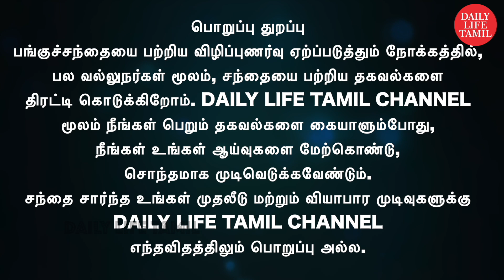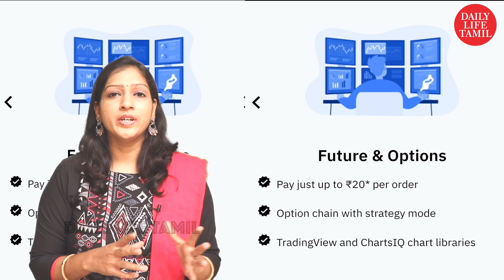Life Insurance பற்றிய முழுமையான விளக்கம்? | Share market in tamil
இந்த மாதிரி காலகட்டத்தில் நாம் எடுக்க வேண்டிய insurance என்ன?
தற்போதைய சூழலில் Life Insurance எடுக்கும்போது முக்கியமாக

❤️ Follow The Link To Open DEMAT & TRADING Account with UPSTOX & Free PREMIUM Rocket Calls❤️
🏏 DEMAT & TRADING ACCOUNT 🏏
🏏 Get Margin (5 times) on Intraday 🏏
🏏 Get Free PREMIUM ROCKET Calls 🏏